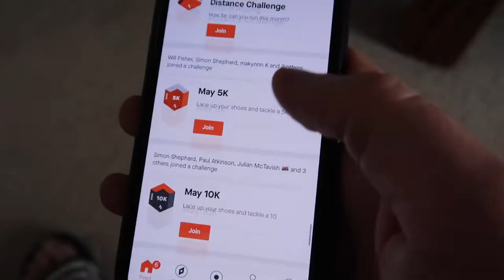TRAILER for Episode 12! Back on the STRAVA KOM HUNT!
TRAILER FOR Ep. 12 which will Premiere 8pm (UK Time) Tuesday 28th April 2020 on YouTube!

🔆 STAYCATION HOLIDAY?
100+ Holiday Cottages on Exmoor | Self Catering with "The Best of Exmoor"